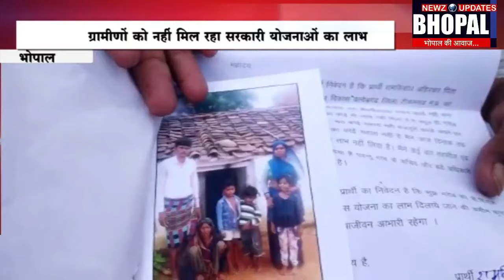Bhopal News Update Bulletin 2 August 2019